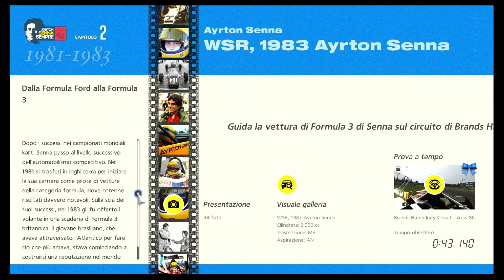GT6 Ayrton Senna Tribute Stage 2 - 0:41.695 - West Surrey Racing - Brands Hatch Indy Circuit '80s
GT6 Ver. 1.22
Gran Turismo 6
Ayrton Senna Tribute - Stage 2
Give Your All for a Track Record
Car: West Surrey Racing, 1983 Ayrton Senna
Track: Brands Hatch Indy Circuit '80s
My Best Time: 0'41"695
Gold Time: 0'43"140
Silver Time: 0'45"000
Bronze Time: 0'50"000

00:00 Visuale Normale
00:46 Visuale Replay
01:27 Visuale Pilota
02:09 Visuale Esterna